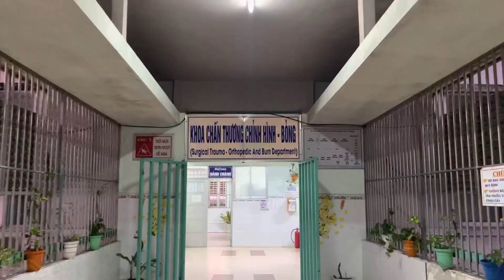Ngày buồn của Dũng Dương Quá|| Xóm Nghèo Tv